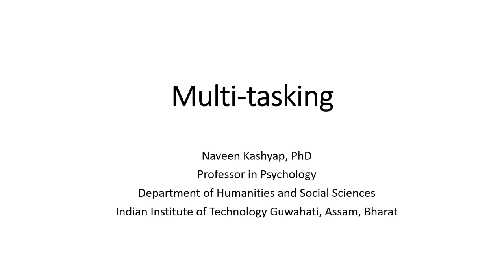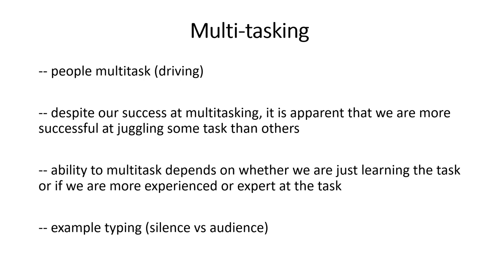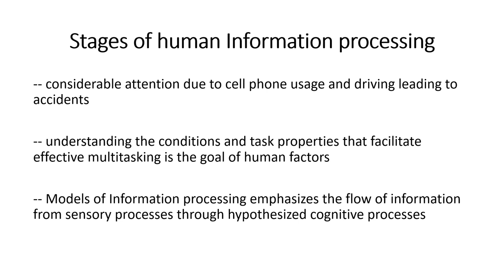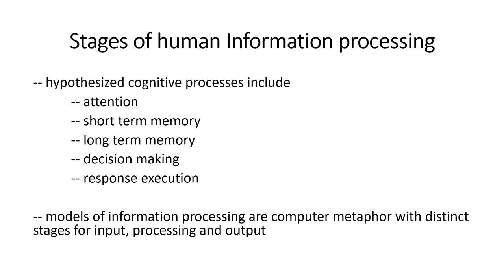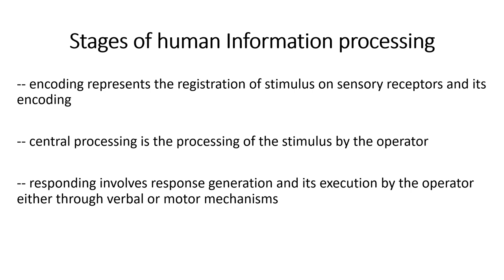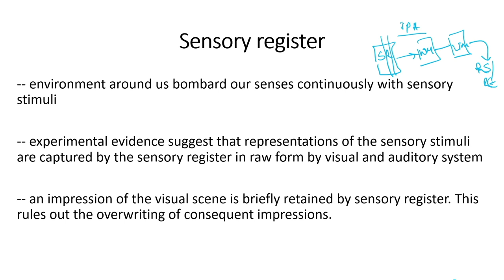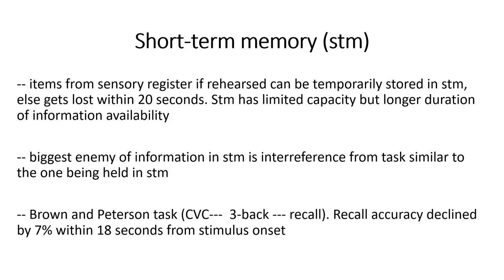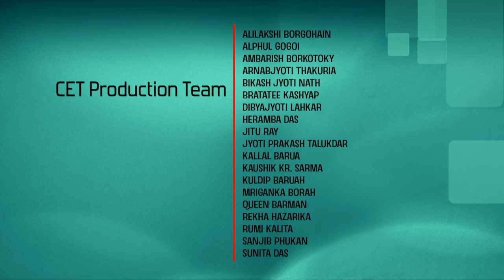Lec 11: Multitasking - 1